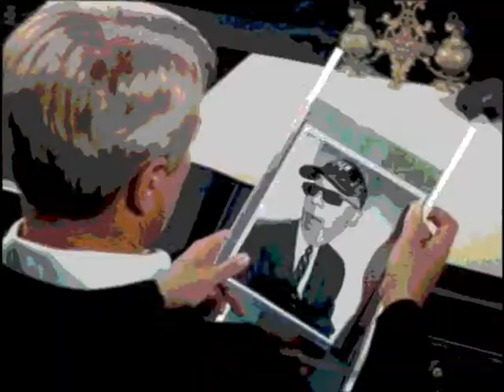This video makes no sense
vlog...or something

song: Please Mr. Postman
singer: Barry Cowsill